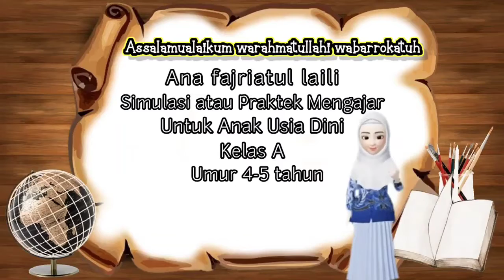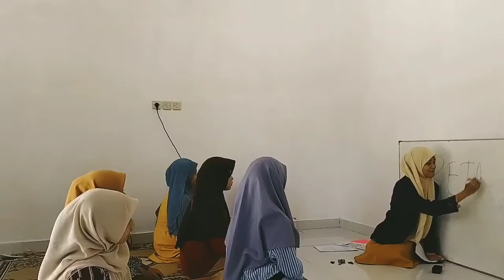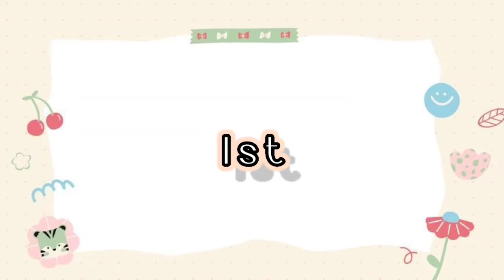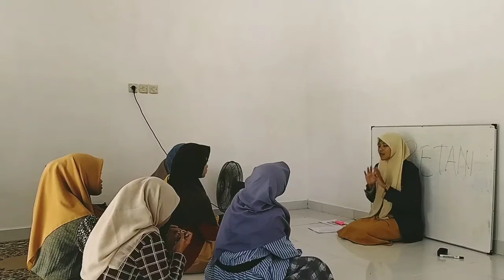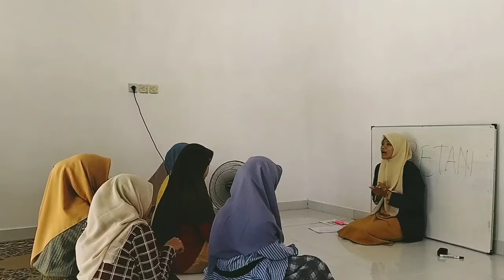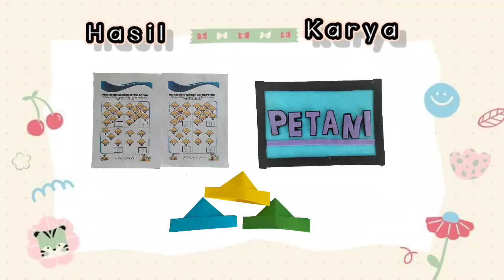8_Ana Fajriatul Laili || Tema Pekerjaan Sub tem Profesi Sub-sub tema Petani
Simulasi atau Praktek Mengajar
Ana fajriatul laili
kelas C